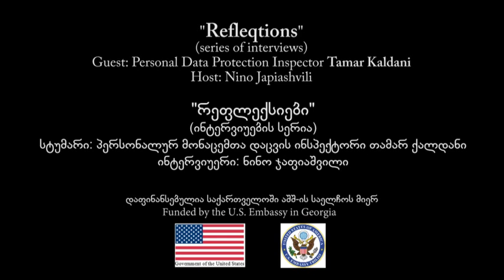"რეფლექსიები" თამარ ქალდანთან ერთად / “Reflections” with Tamar Kaldani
პირადი ცხოვრება, მედია და საზოგადოებრივი ინტერესი - "რეფლექსიები" პერსონალურ მონაცემთა დაცვის ინსპექტორ თამარ ქალდანთან ერთად.

როდის იწყებს მედია ინფორმირების ნაცვლად ჭორაობას და სად გადის ზღვარი საზოგადოებრივ ინტერესსა და საჯარო პირების უფლებას შორის შეინარჩუნონ პერსონალური სივრცის ხელშეუხებლობა?! თამარ ქალდანთან ერთად განვიხილავთ გახმაურებულ და საზოგადოებისთვის უცნობ მაგალითებს, შევეცდებით შევაჯამოთ მედიის მიერ დაშვებული შეცდომები და შევაფასოთ ამ შეცდომების ფასი.

პერსონალურ მონაცემთა დაცვის ინსპექტორთან საუბარს უძღვება ნინო ჯაფიაშვილი.

"რეფლექსიები" ჯიპას “ფრონტლაინ ჯორჯია” კლუბის პრეოქტის - “ღია პლატფორმის" ნაწილია. პროექტი ხორცილედება ამერიკის სალეჩოს დემოკრატიის კომისიის მცირე გრანტების პროგრამის მხარდაჭერით.

Private life, media and  public interest - “Reflections” with the personal data protection inspector Tamar Kaldani

When does the media start gossiping instead of informing and where is the line between the society’s interest and the public figure’s right to maintain the immunity of private life. Together with Tamar Kaldani (Personal Data Protection Inspector) “Reflections” discussed the high-profile and uncovered cases,  summarized and evaluated the mistakes made by the media and the price paid for these errors.

Nino Japiashvili hosted the interview with Tamar Kaldani.

“Reflections” is a part of the Frontline Georgia Club’s project “Open Platform” supported by the US Embassy’s Democracy Commission Small Grants Program.